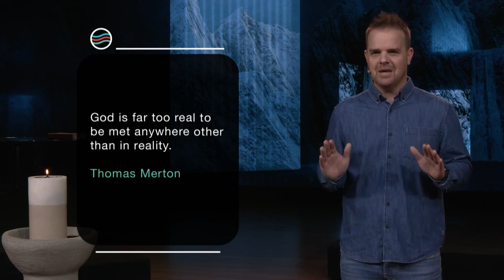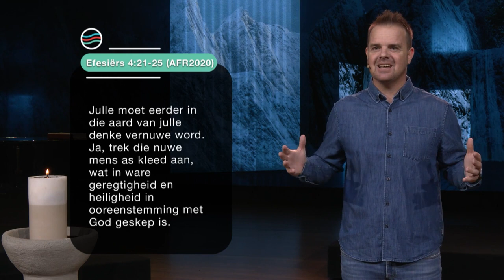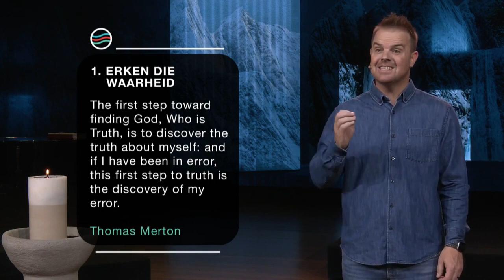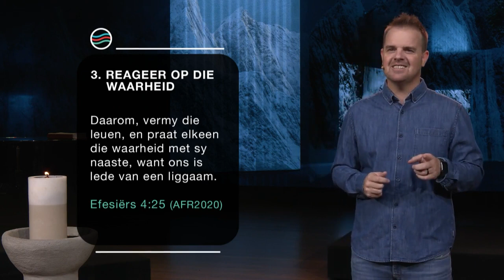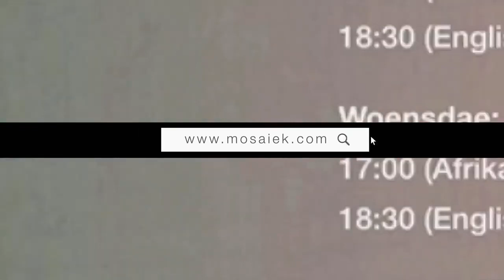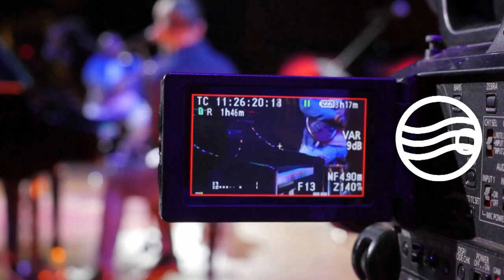25 Junie 2023 | Rowland Jones | Vertel die waarheid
In hierdie diens:
𝗣𝗿𝗲𝗲𝗸𝗿𝗲𝗲𝗸𝘀: Lewe in die Waarheid
𝗗𝗶𝗲𝗻𝘀𝘁𝗲𝗺𝗮: Vertel die waarheid
𝗣𝗿𝗲𝗱𝗶𝗸𝗲𝗿: Rowland Jones
𝗦𝗸𝗿𝗶𝗳𝗴𝗲𝗱𝗲𝗲𝗹𝘁𝗲: Johannes 14:6 (AFR53)